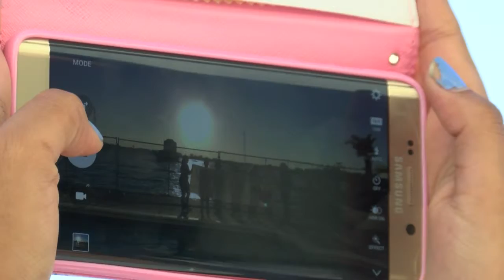Inmigrantes se hacen oír en elecciones EEUU